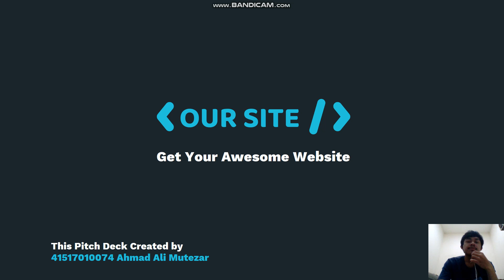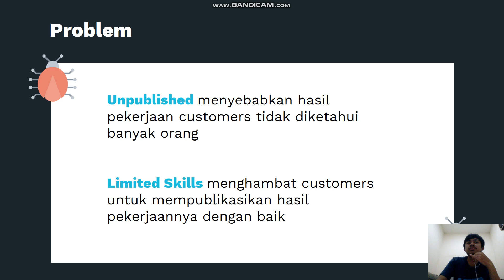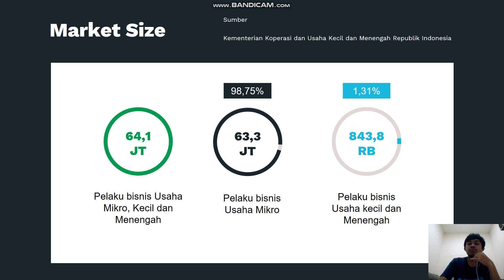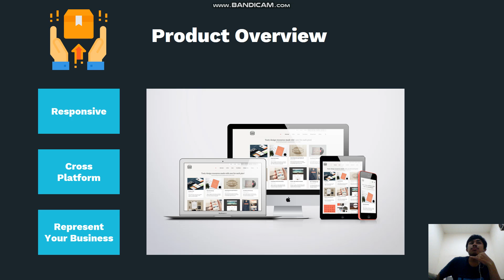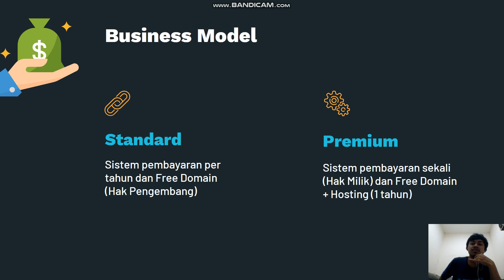OUR SITE - Ahmad Ali Mutezar - Kewirausahaan 3 - ENFEST 2020